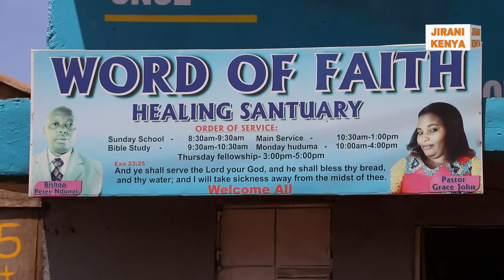Kuhitukira gutugana mirango ni ihingukaga.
Tabitha aririkanirwo niundu wa gutugana.